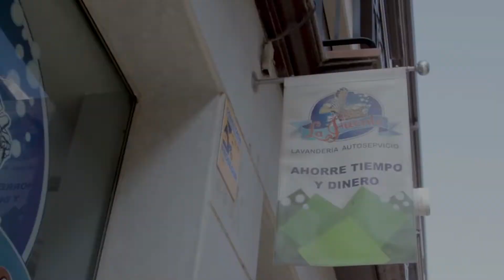Lavandería La Fuente (Cines)